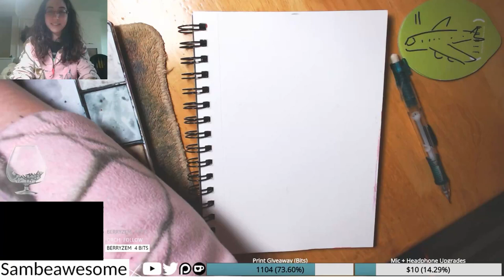Drawing With a "YOLO" Attitude - Watercolor Painting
It's a common artist struggle to fight imposter syndrome, hating your art, or just having a hard time with the process. But what if we could just let those cares go and draw freely? My 2023 New Years Resolution is one thing for my art--make trash.

Koi Watercolors
DaVinci Resolve.
Screen recorder: Open Broadcaster Software Studio

~~My Most Used Art Supplies:
Note that some might not be the highest quality brand, sometimes I like cheap stuff just to be rough with it.

*Crayola Markers
*Strathmore Sketchbook
*Strathmore Mixed Media
*Micron ink pens
*Clearpoint mechanical pencils
*White charcoal
*Sakura Gel Pen
*Grumbacher watercolors
*Ohuhu water brushes

These DO NOT affect the prices of the products. If you would prefer to not use these links, you are welcome to search up the items separately. Otherwise, if you'd like to give a little back to my channel at no extra cost to you by using these links, I'd really appreciate it! :)